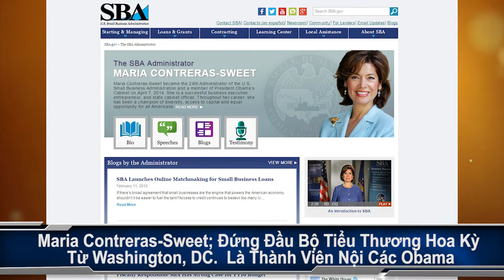Hãy Xem Ai Quan Tâm Đến Sự Phát Triển Của Cộng Đồng Người Việt